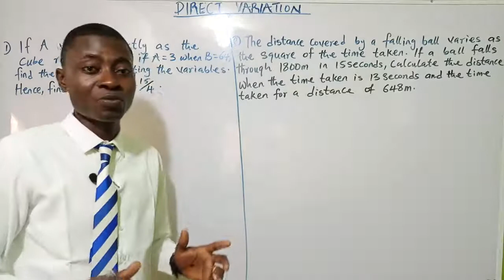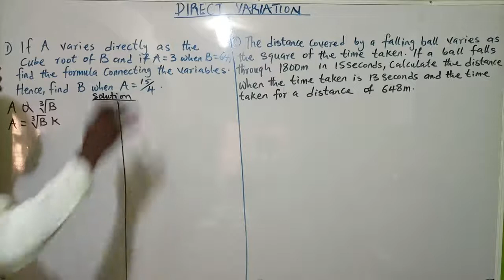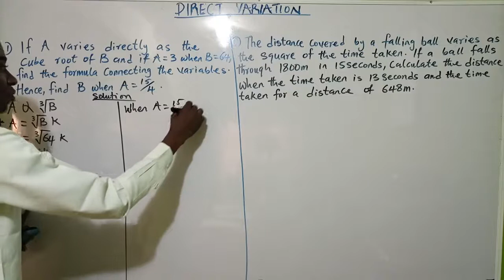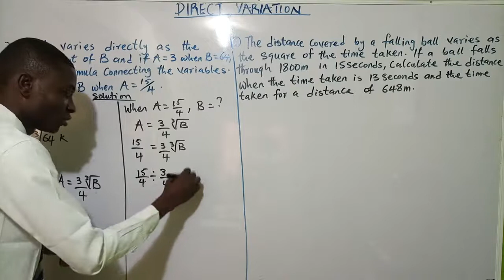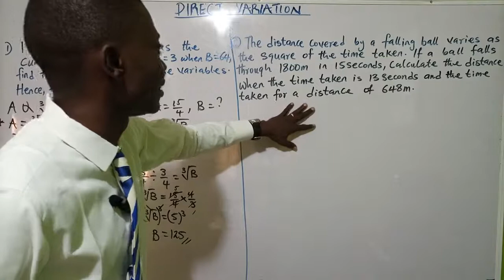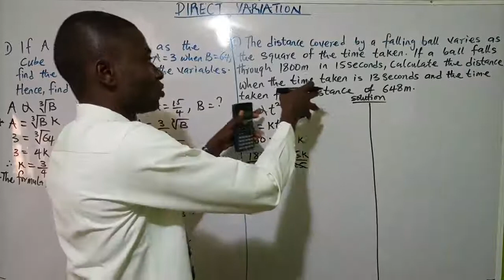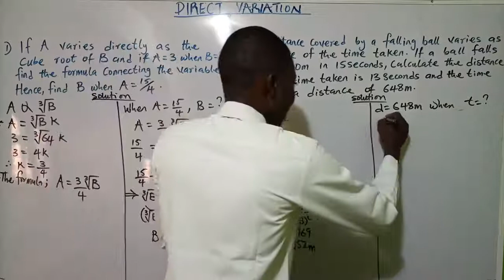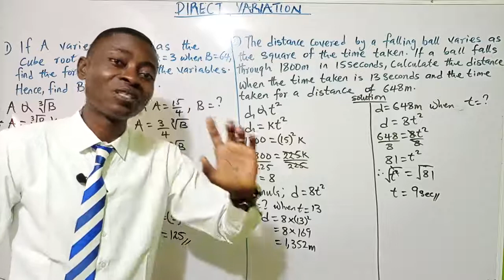Joshua Okwuwe Online Maths - DIRECT VARIATION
What is direct variation? how do you different direct variation from other type of variation? how do you solve direct variation questions? this video clearly answer all those questions. Enjoy Maths!